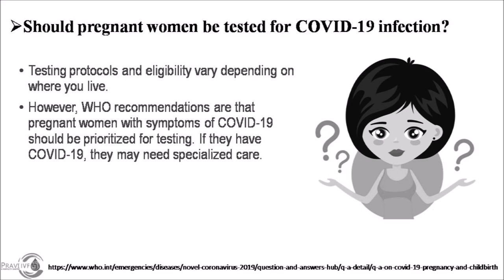WHO Guidance Pregnancy 13 May 2020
Pravi IVF & Fertility Center is a advance IVF (In vitro fertilization) Centre in kanpur, led by Dr Monica Sachdev,  Dr Monica Sachdev also worked at the Bourne Hall IVF Clinic (UK) as Medical Director. Here all the work related to embryology is done under the supervision of Dr. Rit Shukla (Chief Embryologist). Glorious presence of Five years We have given birth to the more than 500 babies through IVF in the supervision of Dr Monica Sachdev and Dr. Rit shukla.
Pravi IVF is equipped with Embryology lab of International standard with facilities of IVF, ICSI, HATCHING & Vitrification,

To solve your fertility related issues call us.
अधिक जानकारी के लिए
प्रावी आई.वी.एफ. एवं टेस्ट ट्यूब बेबी सेंटर

ivf & fertility centre,
ivf & fertility centre in Kanpur,
test tube baby center,
test tube baby center in Kanpur,
test tube baby center in up,
ivf & fertility center in up,
best ivf & fertility centre in up,
Best IVF Centre
Best IVF Hospital
Best Gynecologist in Kanpur
Best Gyne Hospital in Kanpur
Best Gynecology Doctor in Kanpur